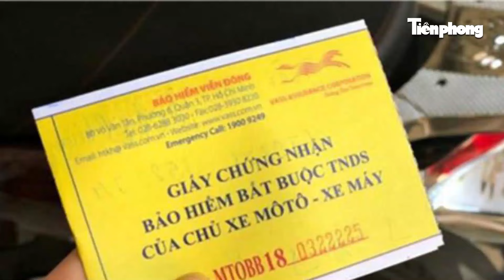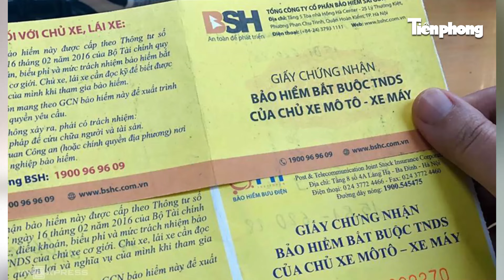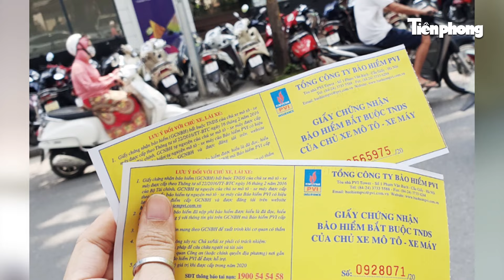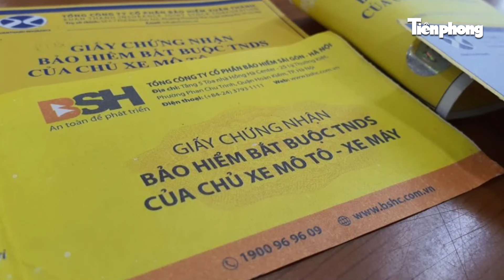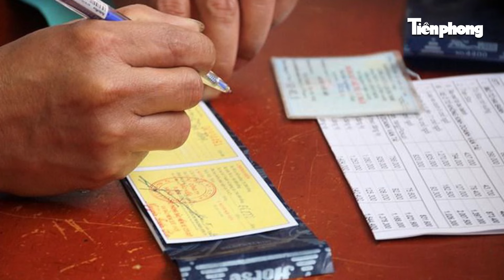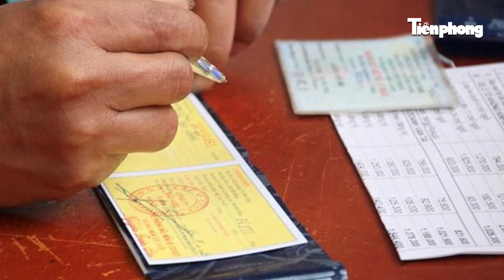Thủ tục rườm rà, chi bồi thường nhỏ giọt, bảo hiểm bắt buộc với xe máy làm lợi cho ai?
Tiền Phong News | Cử tri nhiều địa phương, bộ ngành đề xuất bỏ bảo hiểm bắt buộc trách nhiệm dân sự (TNDS) xe cơ giới, nhất là xe máy nhưng Bộ Tài chính kiên quyết giữ. Trong khi đó, loại hình bảo hiểm này bất cập như: tỷ lệ bồi thường nhỏ giọt, mức chi bồi thường thấp, khoản chi quỹ bảo hiểm xe cơ giới chưa hợp lý.